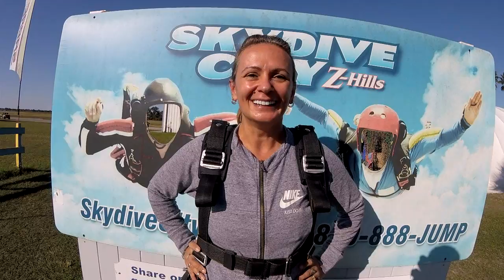Feriola Edwards 12 5 2020